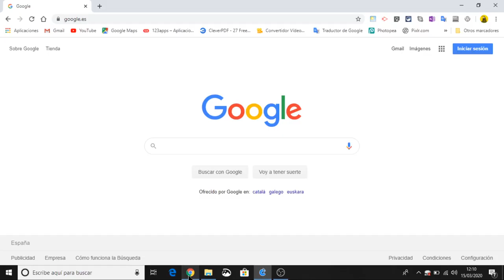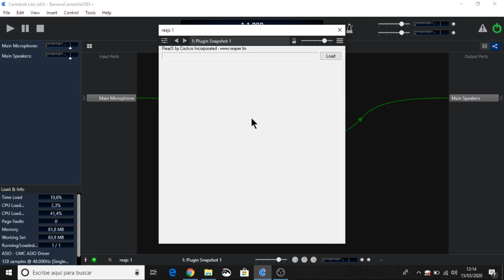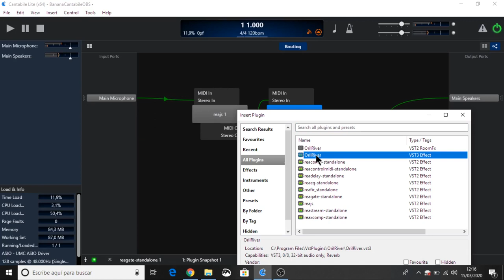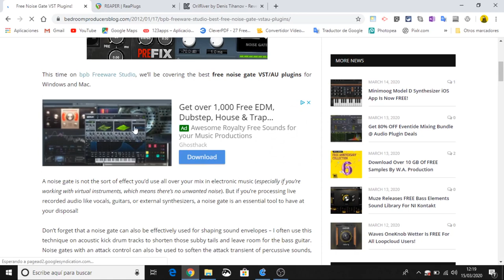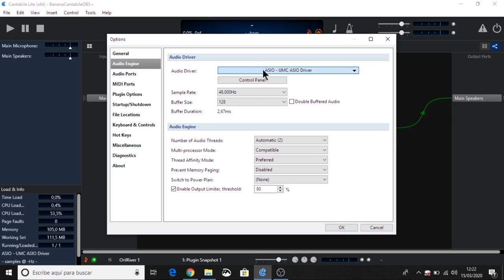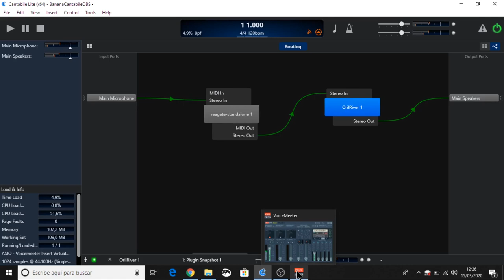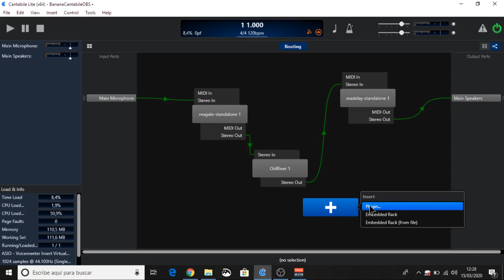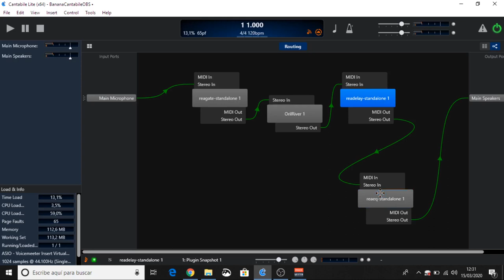Modulo de efectos virtual - Cap 27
En este capítulo del Curso de Hardware para Grabación de Podcasts seguimos con el tema de software y vemos como usar nuestro PC como módulo de efectos de nuestra mesa de mezclas virtual.